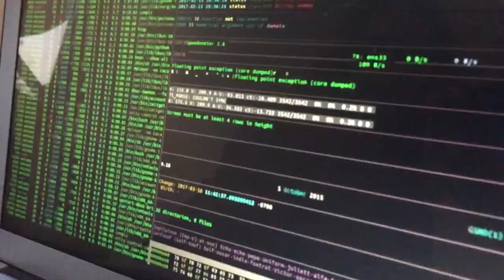Cuentos de Ángel de la Muerte - Episodio 15